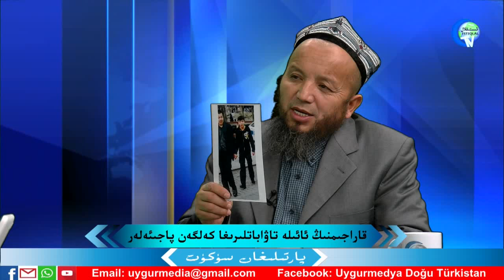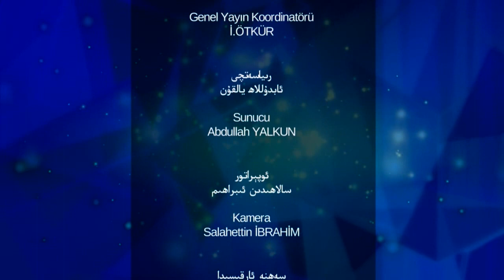پارتىلىغان سۈكۈت 41-سان بىر ئىمامنىڭ نەزىرىدىكى خىتاي!